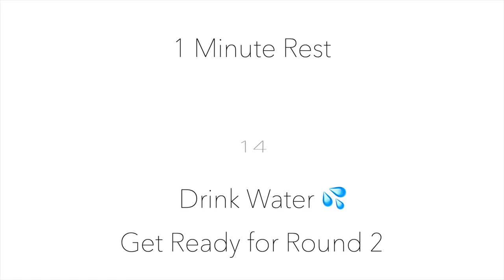30 Min TOTAL BODY WORKOUT at Home| Dumbbells | Angelique Clark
This 30 minute TOTAL BODY WORKOUT requires dumbbells. It is a full-length video so you can just follow along with me. As always, be sure to warm-up before we begin and if you need water or a break, TAKE IT!

This is a low impact workout (which means NO JUMPING) will get your heart rate up and feeling strong! As always, feel free to modify this workout to fit your fitness level. If you want to increase muscle mass, I recommend incorporating this workout into your fitness routine weekly, and incrementally increasing reps then weight/resistance for building strength.

Comment on what kind of workout you would like to see next! I am so excited to create more content to provide a variety in your fitness routine as well as helping you feel your best!

Grab your water bottle, weights and mat……..NOW LET’S WORK!

Track: BRAN & ADAD - Stranger[Magic Release]

Track: BIOJECT - Ranger [Magic Release]

Track: BEATSMASH - Overload [Magic Release]

Track: Ericovich - On My Way

Track: Arc North - Limbo (ft Veronica Bravo) [NORTON & Cour Remix]

If you are new to exercise, you should consult your physician before engaging in any physical activity. I am not a medical professional and what I share on my channel is not meant as an alternative to seeking professional medical advice. Your health and safety is of the utmost importance, so find out what works for you. Please know that performing any exercise or program is solely at your own risk.